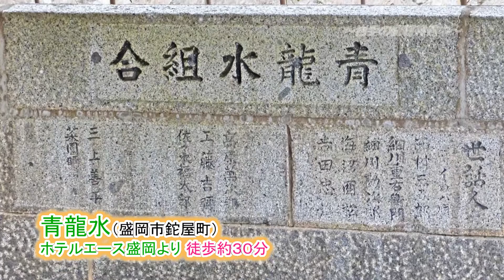青龍水 平成の名水百選 | 盛岡 観光 | ホテルエース盛岡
ホテルエース盛岡の観光情報☆
隣接する祇陀寺（ぎだじ）と大慈寺（だいじじ）が水源となっており、明治時代に造られた木管を通して水場まで水が流れているそうです。
（これらの内容は公開時の情報となります）

盛岡駅から徒歩約10分
=すべてのご宿泊プランはメニュー【40種類以上】の朝食バイキング付き=

盛岡市の中心に位置するホテルエース盛岡 繁華街にも近く、徒歩1分
コンビニも徒歩1分にあり、大型書店(丸善ジュンク堂書店様)・スーパー・映画館(フォーラム盛岡様)も徒歩2分の距離♪
観光・出張に便利な立地☆

盛岡観光おすすめ,岩手観光スポット情報も♪